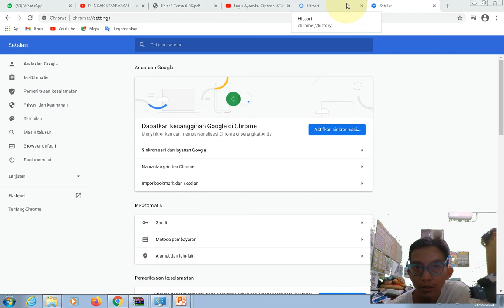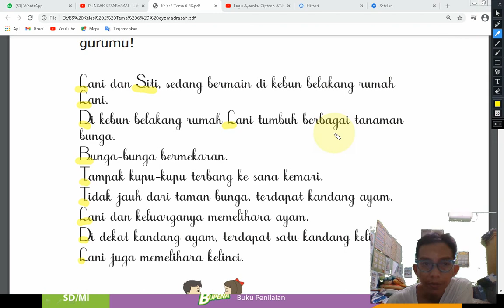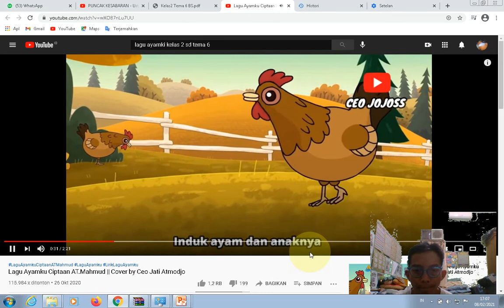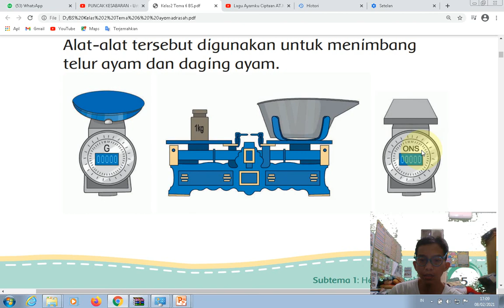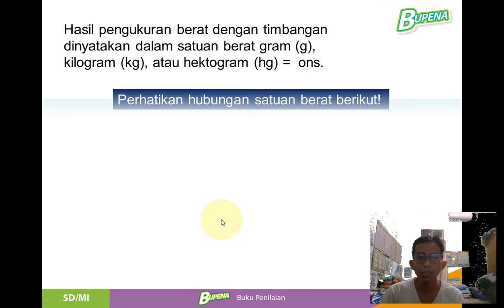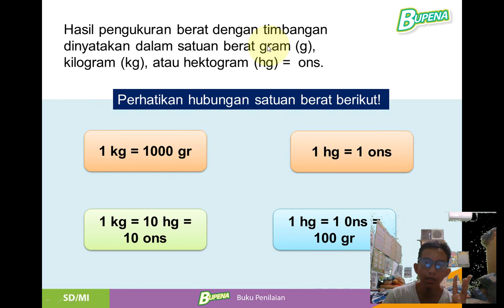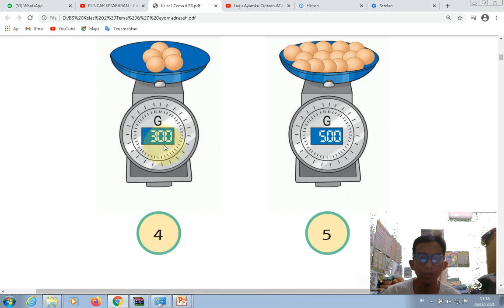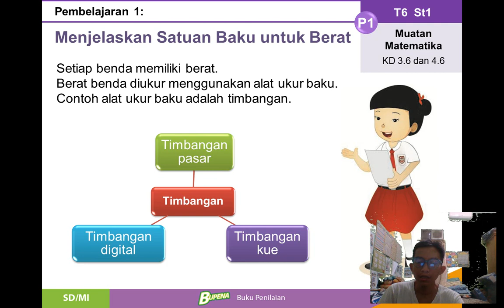KELAS 2 TEMA 6 SUBTEMA 1 PEMBELAJARAN KE 1 SESUAI BUKU TEMA + MATERI SATUAN BERAT - LAGU AYAMKU